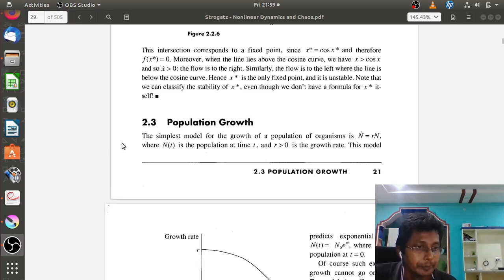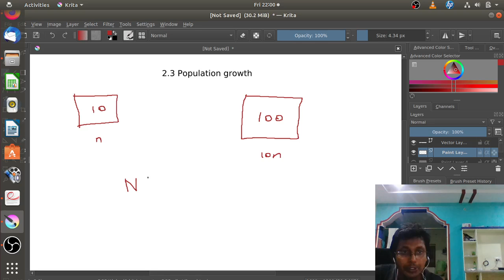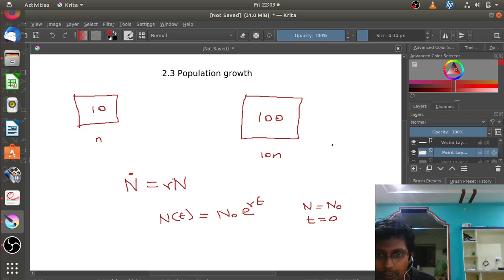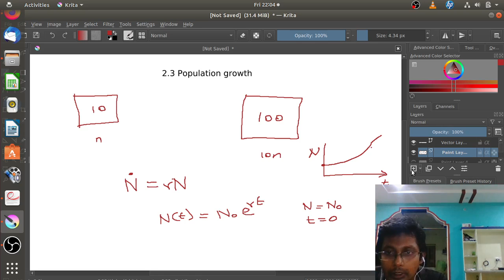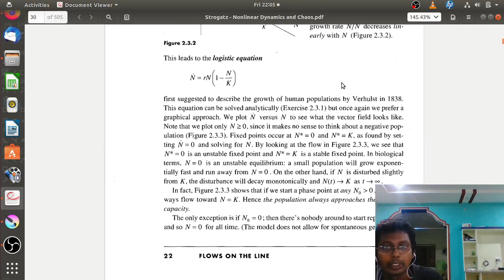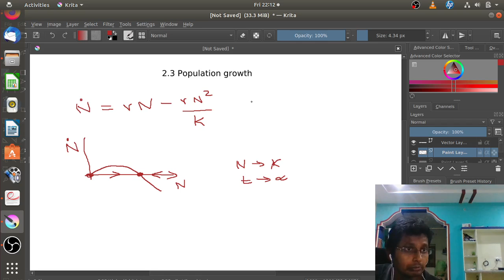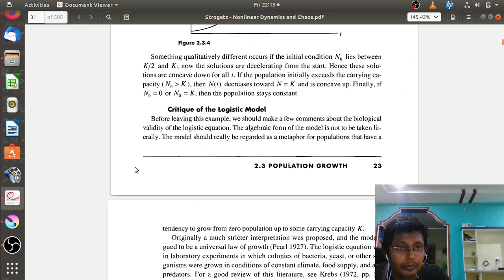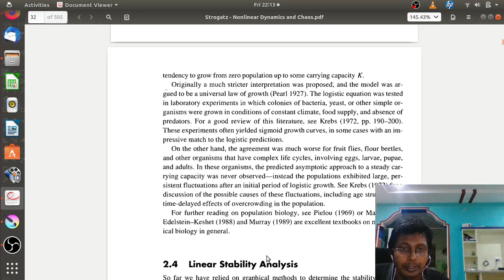Nonlinear dynamics w2.1